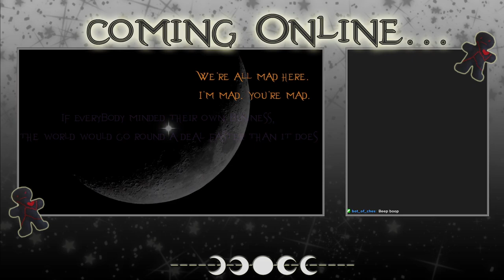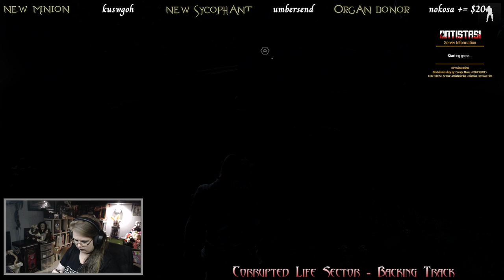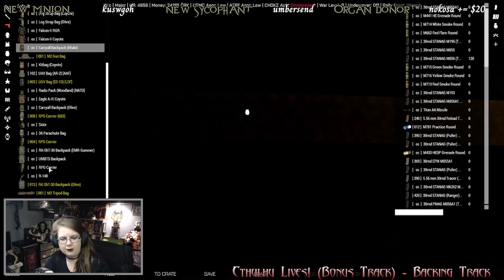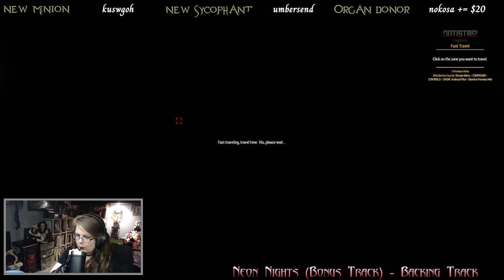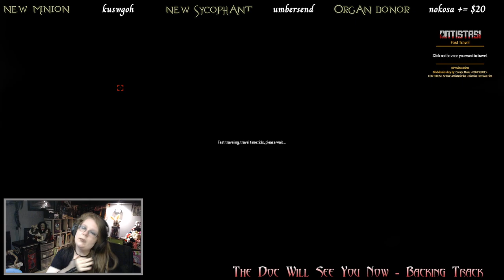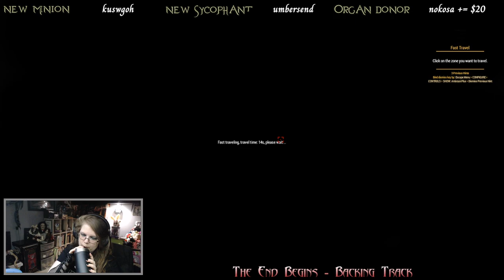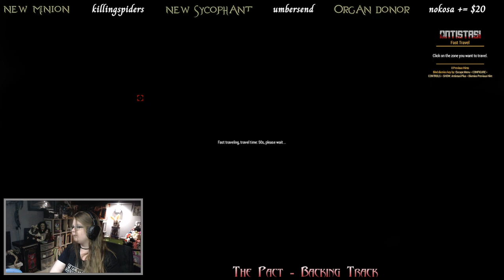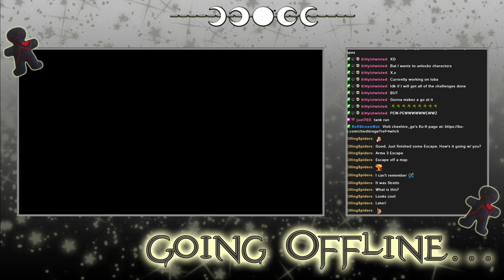ARMA 3 - Archived Twitch Stream - 16/4/2024